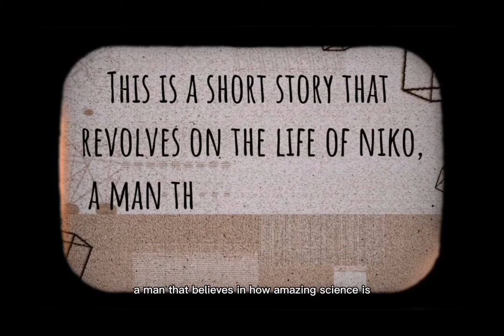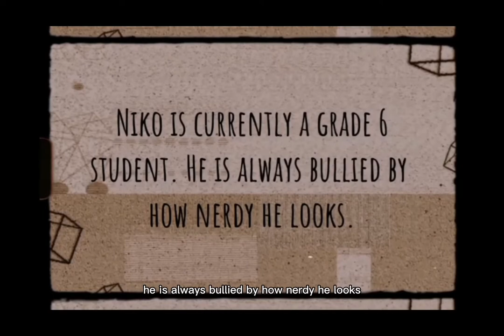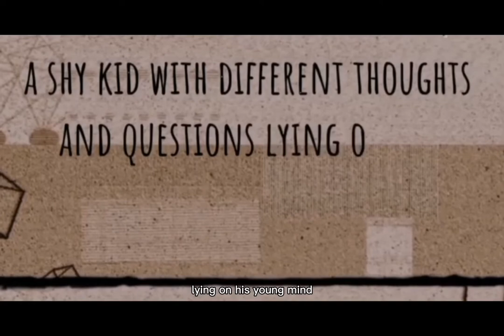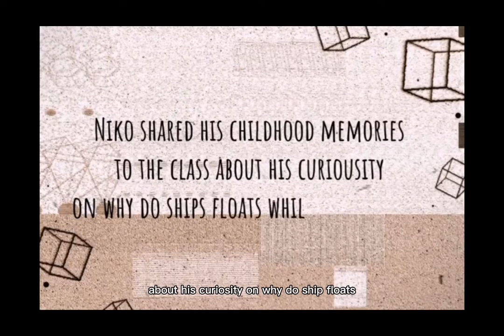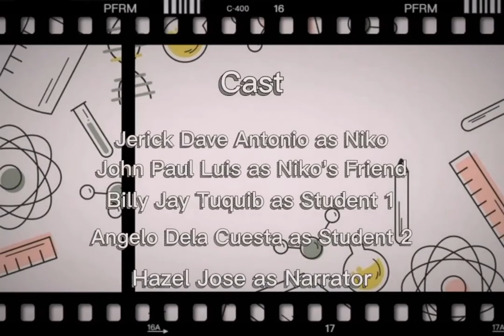Archimedes' Principle|Role play(1st year Students) Cagayan State University Andrews. BSEd Science